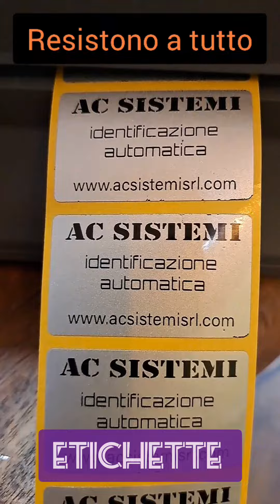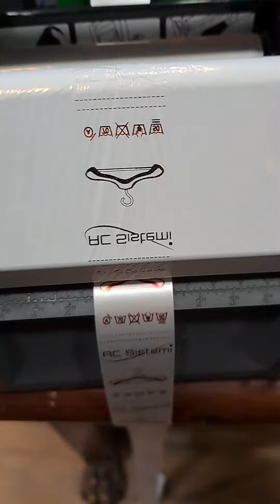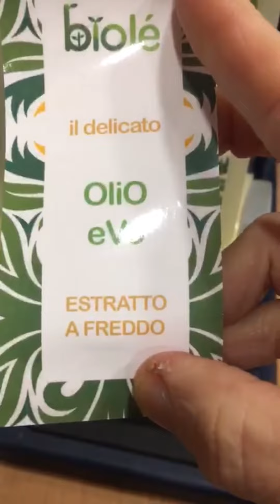Cosa facciamo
AC SISTEMI fornisce prodotti e soluzioni dei più importanti produttori di hardware per l’identificazione automatica attraverso la lettura e la stampa di codici a barre e tag RFID.

Stampanti di etichette, lettori di codici a barre, palmari wifi, etichette adesive per la gestione automatica dei dati di tracciabilità.

Fornisce inoltre marcatori manuali e automatici per la stampa del lotto di produzione e della data di scadenza.

Ai suoi prodotti dei più importanti brand internazionali affianca soluzioni software, sviluppo di applicazioni e servizi di assistenza tecnica, consulenza pre e post-vendita.